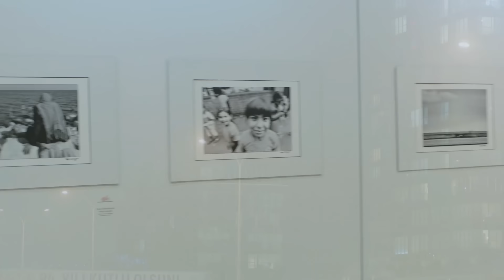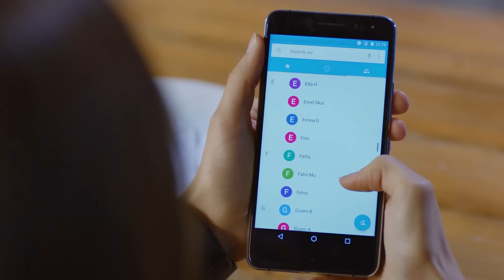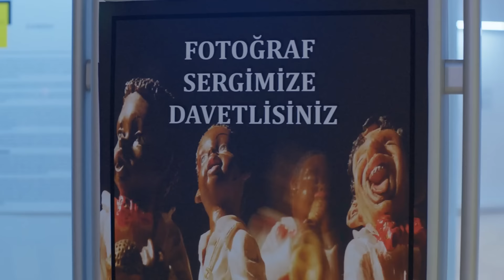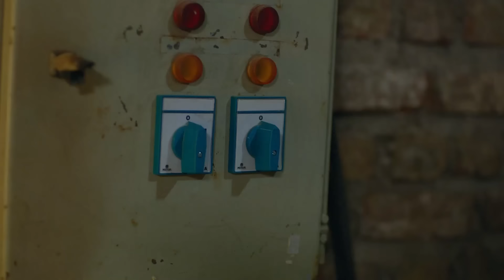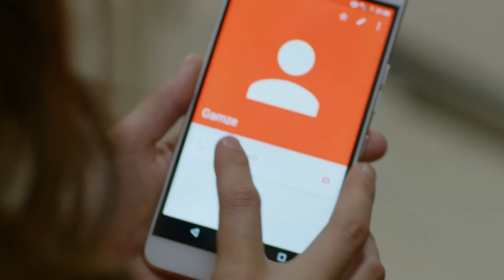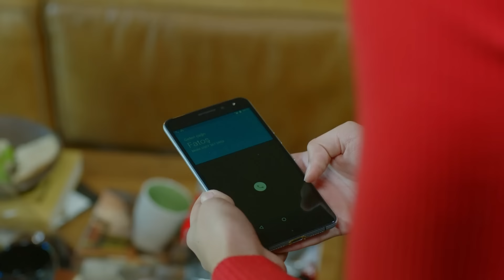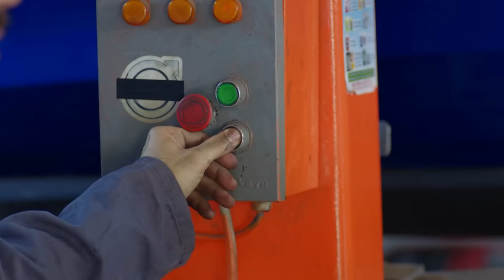Luna llena Capitulo 18 - (LOS CLÁSICOS DE VERANO)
Producción: No Dokuz
Director: Cagri Bayrak
Guionista: Kuledibi Equipo De Guión - Aysen Gunsu Teker Fikret Bekler